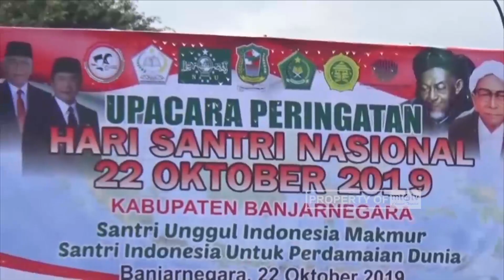Santri TPA MTA Raih Juara 1 Lomba Mewarnai Peringatan Hari Santri Nasional